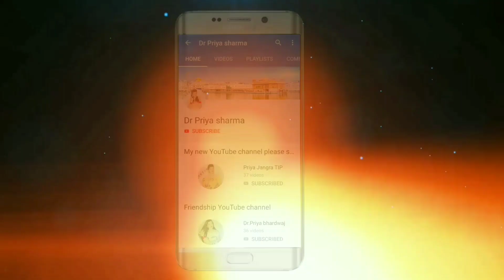चेहरे को दूध जैसा गोरा और चमकदार बनाने का घरेलू नुस्खा 🔥 | Dr Priya kp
मेरा नाम प्रिया शर्मा है। मैं आप सभी के लिए घरेलू उपचार बताती हूं ताकि आप लोग अंग्रेजी दवाइयों से बचे रहे।

Ayurvedic doctor Dr Priya KP

Telegram ID
देसी नुस्खे

चेहरे को दूध जैसा गोरा और चमकदार बनाने का घरेलू नुस्खा।

Bright skin, How to get fair skin, Gora hone ka upaay, Skin whitening, Pimple acne free skin, Chehre ko gora karne ka upaay